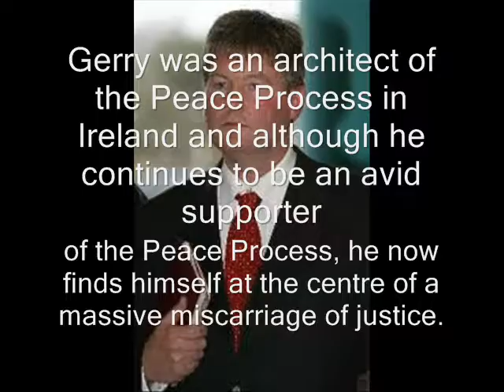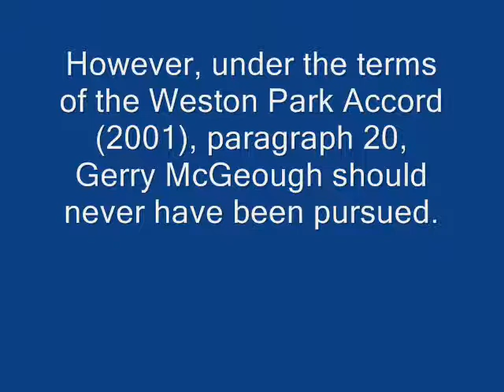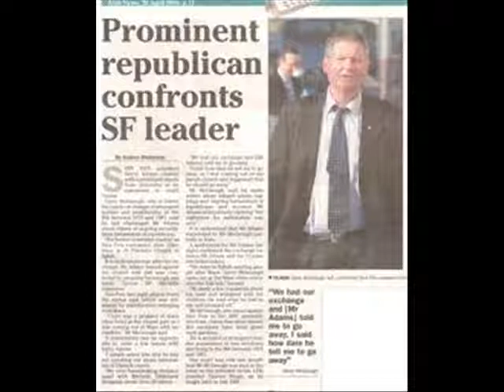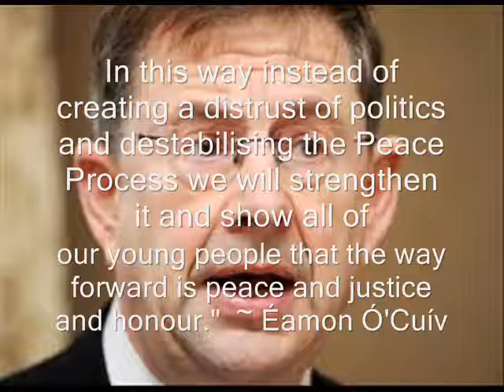FREE GERRY MCGEOUGH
If you support Gerry McGeough's Campaign for Justice please sign our petition calling on the British Government to release him immediately